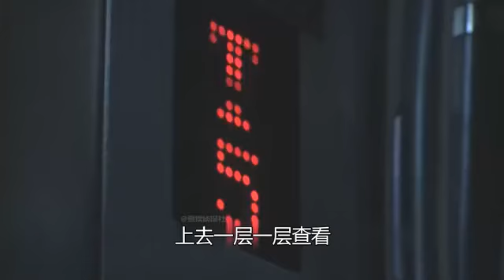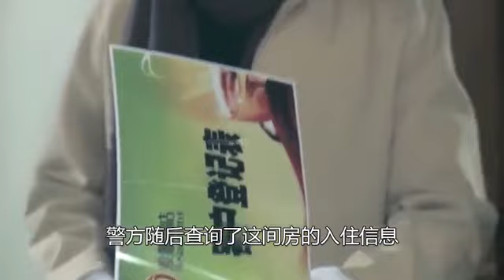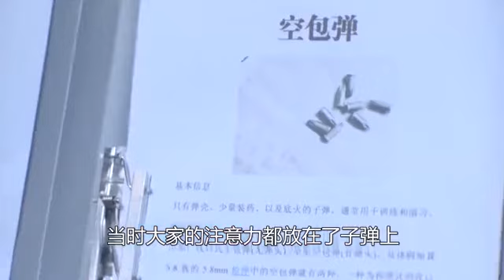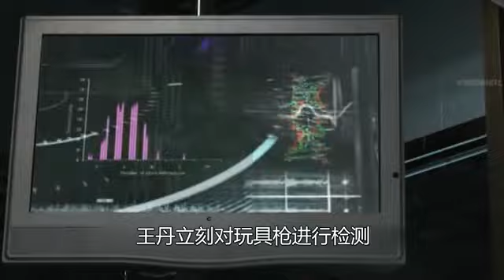一男一女酒店约会遇袭，发现时头骨都碎了 粉色拖鞋引真凶 悬疑片